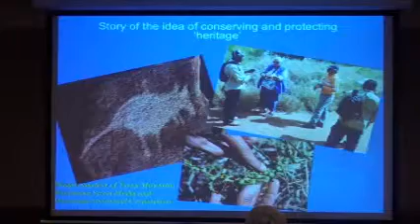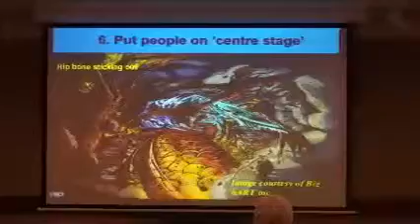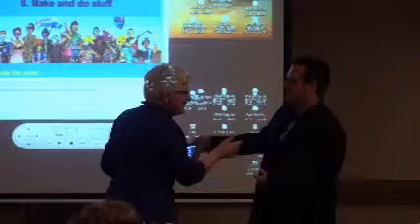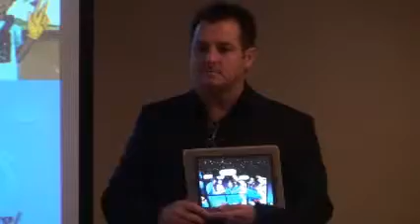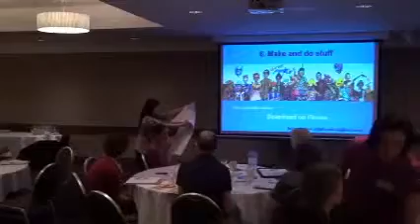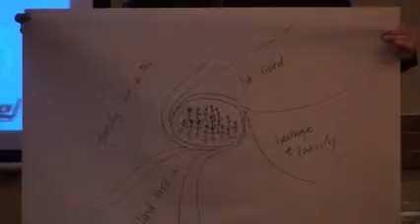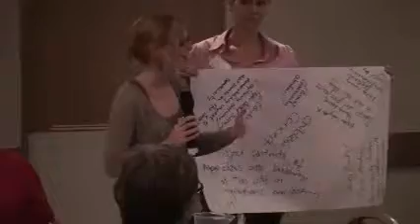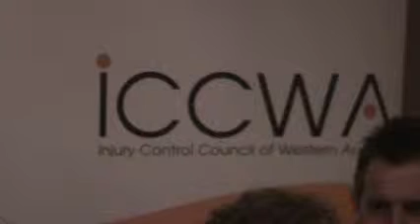Community Engagement Workshop April 2013